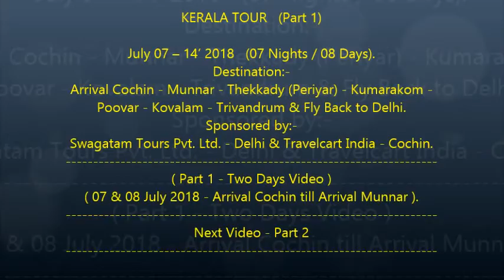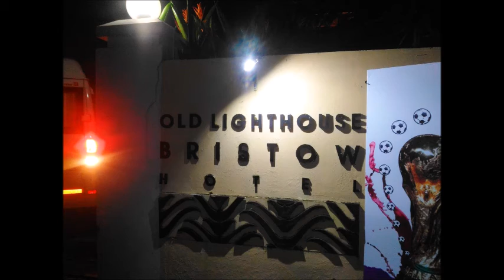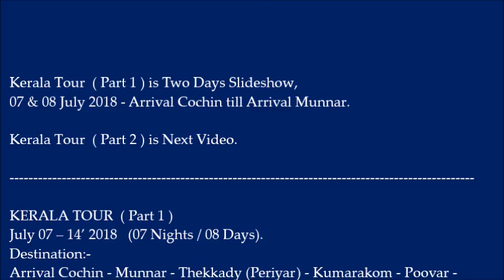KERALA TOUR 2018 (Part 1 = 1st & 2nd Day Two Days Slideshow & Video’s)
KERALA TOUR 2018  (Part 1)
July 07 – 14’ 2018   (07 Nights / 08 Days).

Destinations:-  Arrival Cochin - Munnar - Thekkady (Periyar) - Kumarakom -Poovar - Kovalam - Trivandrum & Fly Back to Delhi.

( Part 1 is First Two Days Video i.e. 07 & 08 July 2018 - Arrival Cochin till Arrival Munnar ).
Soundtrack & Music used in this videos:-
1. Avengers: Endgame | Soundtrack
2. Invisible - Vibe Tracks
3. Golden Empire - The 126ers
4. Twelve Speed - Slynk